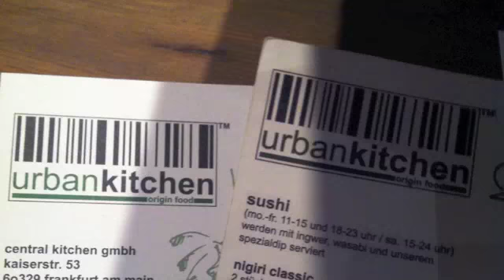Youtube Treffen Frankfurt Vlog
Bitte öffnen

Oder zwitschern bei Twitter??

Be Stylishhh...